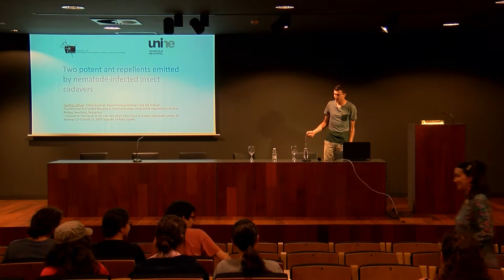Two potent ant repellents emitted by nematode-infected insect cadavers, Geoffrey Jaffuel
Seminario ‘Two potent ant repellents emitted by nematode-infected insect cadavers’, impartido por Geoffrey Jaffuel, investigador de la Universidad de Neuchatel (Suiza) en el Instituto de Ciencias de la Vid y del Vino (ICVV: Gobierno de La Rioja, Agencia CSIC, Universidad de La Rioja).